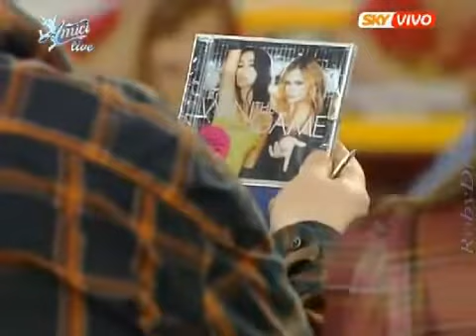Paola & Chiara @ Amici 18 Dicembre 2008 parte 5